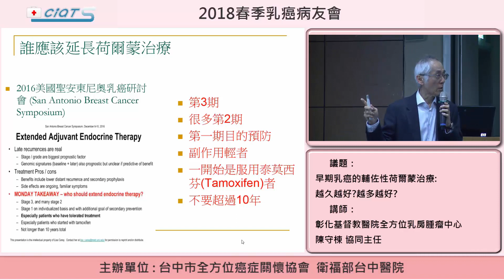早期乳癌的輔佐性荷爾蒙治療:越久越好?越多越好?- 7 誰應該延長荷爾蒙治療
陳守棟醫師
乳癌
輔佐性荷爾蒙治療
誰應該延長荷爾蒙治療
1.第3期
2.很多第2期
3.第一期目的預防
4.副作用輕者
5.一開始是服用泰莫西芬(Tamoxifen)者
6.不要超過10年